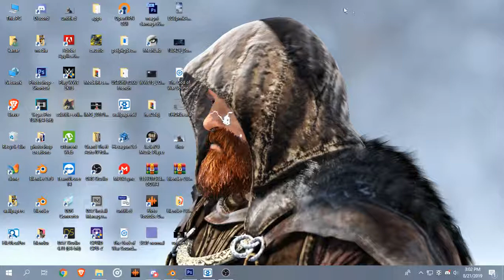God Of War 2018 | Thor Wallpaper Engine (Download Link in the Description)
Yes I made the pic
Model and Music are a property of Santa Monica's Studios